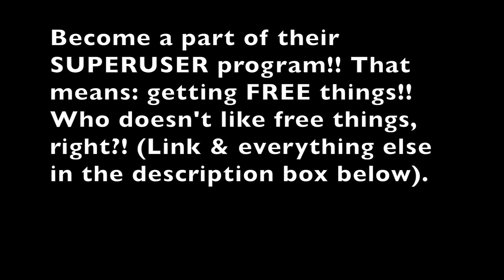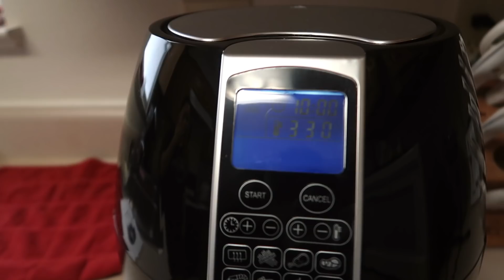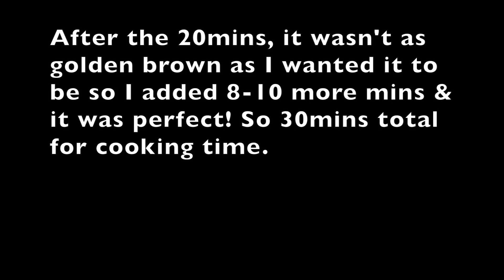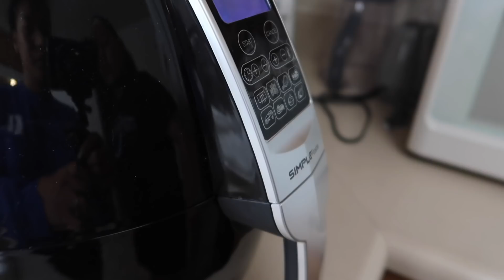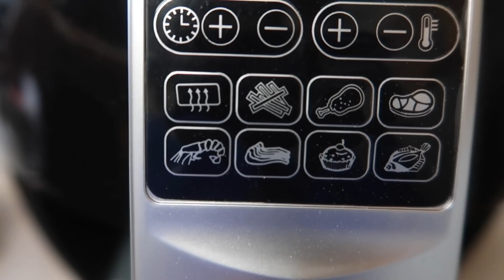DELICIOUS, CRISPY AIR FRIED CHICKEN WINGS!!! | COOKING WITH TRITRI & RIRI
- Click the Apply Now button and complete the application form, then you have 100% chance to get what you like for free. If there are currently no products available that you like, we will update our list every two weeks. You can select one you like in the future. And we have many freebies, exclusive discounts and special rewards there.